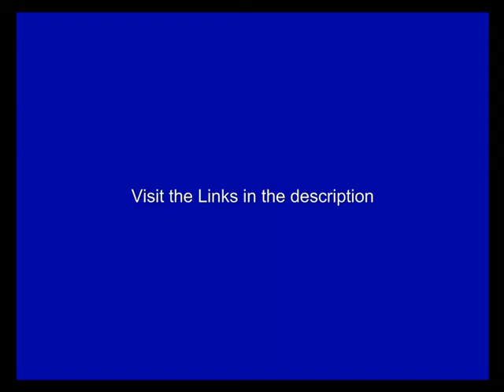Best Graphics Card for Video